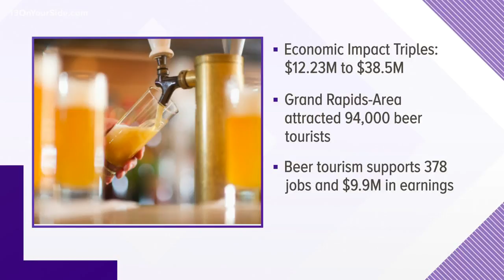Beer tourism has a big impact on Kent County's impact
Beer tourism has tripled its economic impact on Kent County since 2015, a new study has found.